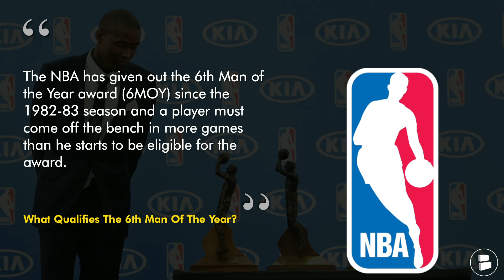Celtics Guard Could SHOCK The NBA This Season | Boston Celtics Rumors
Boston Celtics rumors are centering around a bench player this NBA season specifically for the NBA 6th man of the year award. Could Payton Pritchard highlights be enough to take home the award for the 2024-25 NBA Season? The Celtics starting lineup is stacked with Jrue Holiday, Derrick White, Jayson Tatum, Jaylen Brown and Al Horford, but Payton Pritchard has earned the highest minutes in his NBA career last NBA season - is this the year the NBA Guard proves the NBA wrong? Celtics Today host Allie Barefoot breaks down Celtics rumors and Payton Pritchard highlights on today’s show.

Want up-to-the minute Boston Celtics coverage? You are in the right place?

Sportsbook odds for the 2024-24 NBA 6th Man of the Year award:
Malik Monk +430
Naz Reid +600
Norman Powell +1000
Jordan Clarkson +1100
Caris LeVert +1100

LIKE this video if the Boston Celtics will win the 2024 NBA Finals! 👍

Help grow Celtics Today by sharing today's video on social media!

The Celtics may not be too worried about the NBA Draft, but it doesn't mean we don't bring you the best content surrounding it!

Payton Pritchard games played in NBA career:
2020-21: 66 GP (4 GS)
2021-22: 71 GP (2 GS)
2022-23: 48 GP (3 GS)
2023-24: 82 GP (5 GS)

Up-to-the-minute Boston Celtics news & rumors only come if you have notifications turned on.

Boston Celtics 2023-24 Bench:
- Al Horford (C/F)
- Sam Hauser (F/G)
- Payton Pritchard (G)
- Oshae Brissett (F)
- Xavier Tillman (F/C)
- Svi Mykhailiuk (F/G)
- Jaden Springer (G)
- Jordan Walsh (F/G)
- JD Davison (G)

- Can Pritchard win the 6MOY award? Type ‘Y’ for Yes, ‘N’ for No
- What does Pritchard need to do to win 6MOY?

Keep up to date with Celtics news articles and more from places like Bleacher Report, ESPN, Boston Globe, Boston Sports Journal, NBC Sports Boston, NESN & more

Celtics Today host Allie Barefoot is always talking Celtics hoops on X (Twitter)!